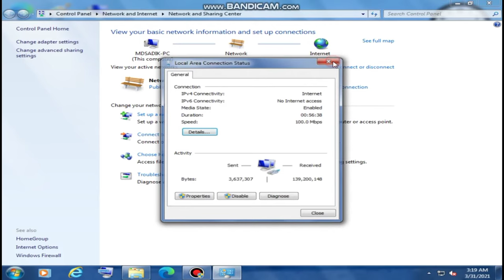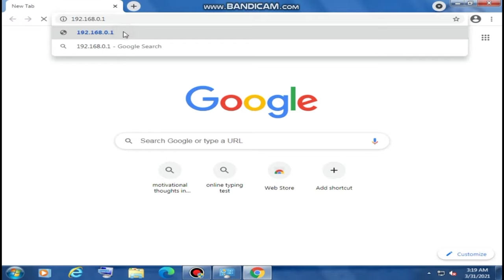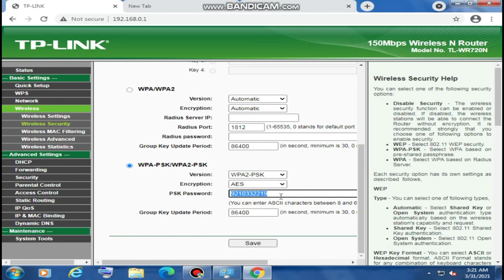See WIFI password in pc when pc is connected with LAN cable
See Wifi password ! Hello guys in this video I am going to show you how you can see wifi password in your pc when your pc is connected with LAN Cable .

There is very easy way to see the wifi password.